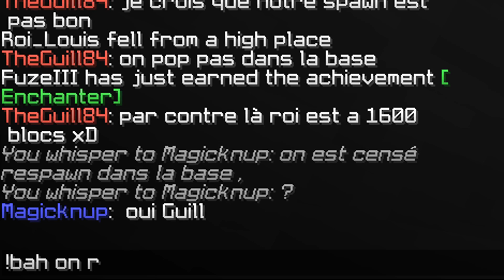OBJECTIF COURONNE ! • Protect The King 2 #4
Changement de stratégie, direction le centre à la recherche de la couronne et de pvp !
Protect The King est enfin de retour pour une saison 2 !
Le principe de cette série Minecraft est toujours le même : 4 équipes de 3 composées d'un roi et deux chevaliers s'affronte pour être la dernière équipe avec un roi en vie.

Pour complexifier la partie, à l'épisode 3,5 et 7, une couronne va apparaître au château central. Si une équipe s'en empare et la ramène dans sa base, elle gagnera 2 cœurs supplémentaires pour le reste de la partie et 30 secondes de régénération.
Si la partie n'est pas terminée à l'épisode 9, au château central va apparaître une zone de capture. Si une équipe arrive à cumuler 100 points à l'intérieur de cette zone elle gagnera la partie. (1 point toute les 3 secondes)

Effets du roi : 2 barres de cœurs, résistance 1, résistance au feu (uniquement si proche de ses alliés).
Effets du chevalier : Speed 1, régénération naturelle, et droit d'un respawn quand leur roi est encore en vie.
Les potions de force (1 et 2), les potions de niveau 2, les pommes de Notch et les cannes à pèche sont désactivées.

Remerciements :

Concept de Magicknup